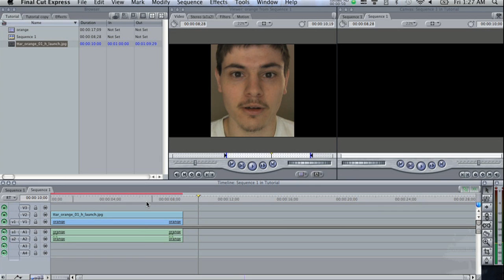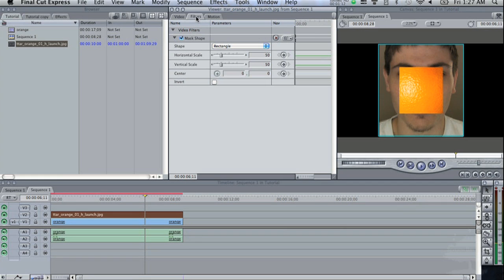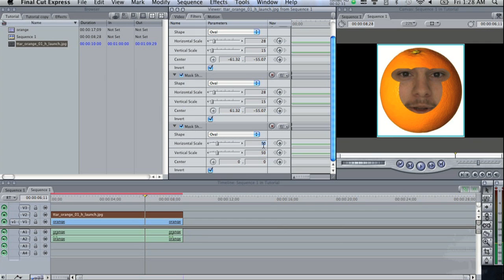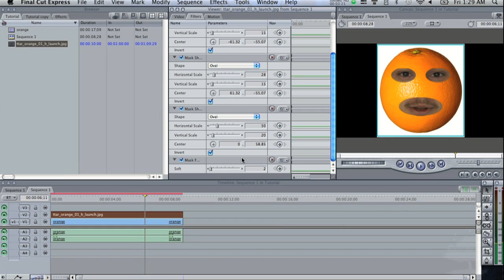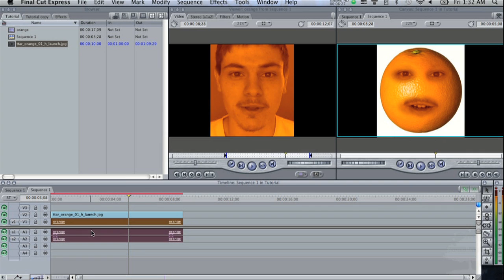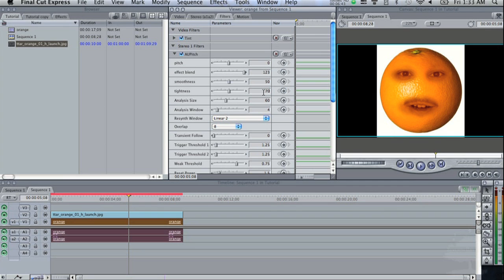Face Blending Tutorial - Final Cut Express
In this tutorial I show you how to blend your face on to objects, such as a car, orange, pillow, etc., using masks in Final Cut. This will give you a similar effect to Daneboe's "The Annoying Orange". This is not the exact method he uses, but it's very close. This tutorial should provide you with enough information to where you can achieve this effect in other video editing programs such as Sony Vegas.